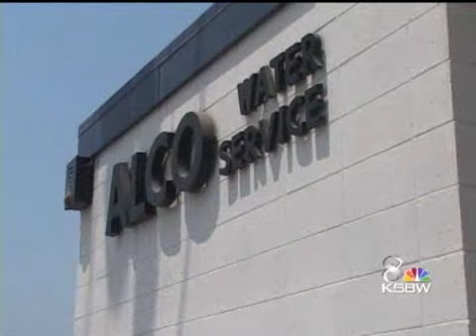Salinas Set To Become Military Training Ground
The Salinas Airport has been transformed into a U.S. military tent city as troops train for major disaster response in America and abroad.